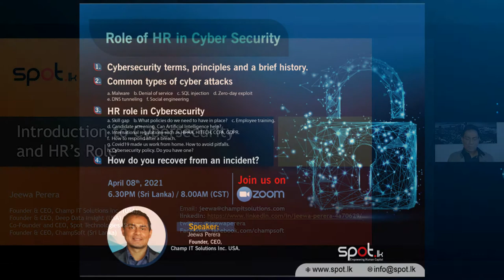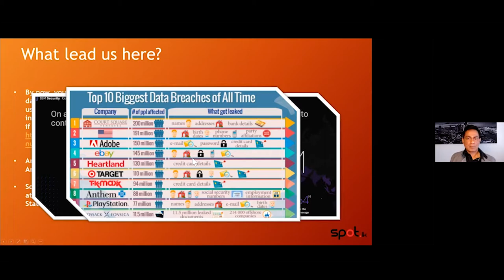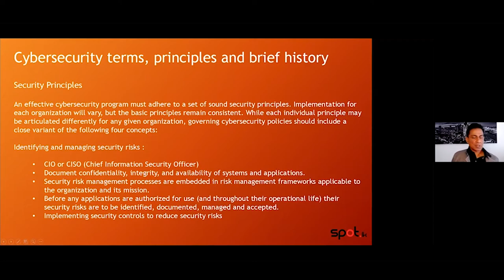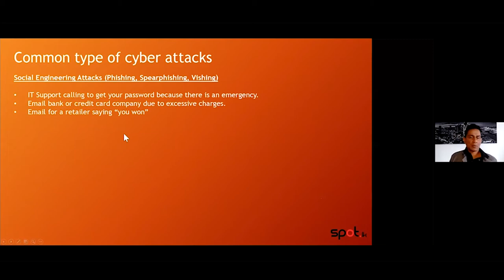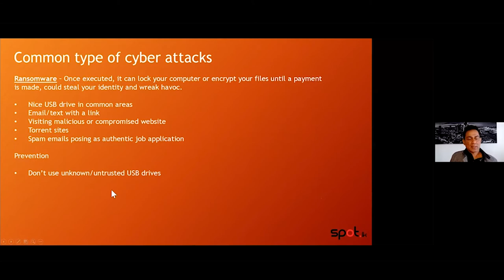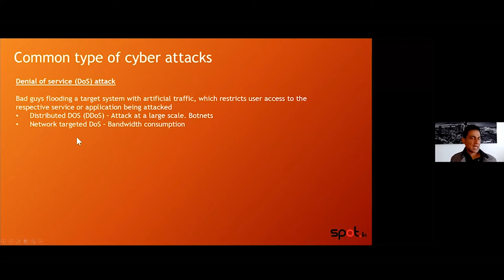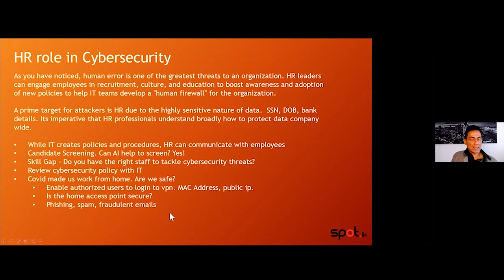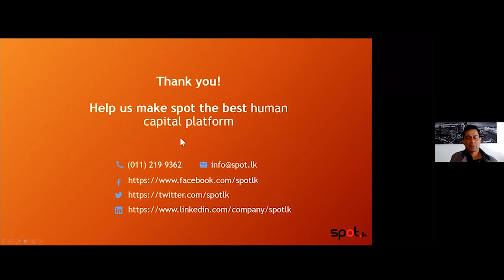Expert Webinar on Role of HR in Cybersecurity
Role of HR in Cyber Security, Expert Webinar on 8th of April 6.30 PM (Sri Lanka) 8.00 AM (CST).  Platform - Zoom.

Featured Speaker: Jeewa Perera
Founder & CEO, Champ IT Solutions Inc. (USA)
Founder & CEO, Deep Data Insight (USA)
Co-Founder and CEO, Spot Technologies (Sri Lanka)
Founder & CEO, ChampSoft (Sri Lanka)

Discussion Points
1. Cybersecurity terms, principles, and a brief history.
2. Common types of cyber attacks
      a. Malware
      b. Denial of service
      c. SQL injection
      d. Zero-day exploit
      e. DNS tunneling
      f. Social engineering
3. HR role in Cybersecurity
      a. Skill gap.
      b. What policies do we need to have in place?
      c. Employee Training.
      d. Candidate screening. Can Artificial Intelligence help?
      e. International regulations such as HIPAA, HITECH, CCPA, GDPR.
      f. How to respond after a breach.
      g. Covid19 made us work from home. How to avoid pitfalls.
      h. Cybersecurity policy. Do you have one?
4. How do you recover from an incident?